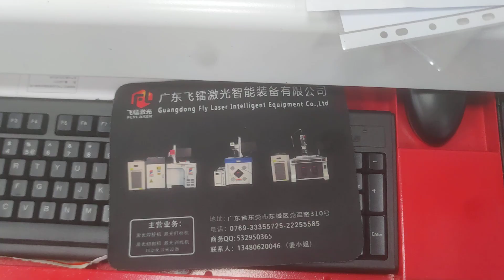Vision Belt Line 3W UV Laser Marking Machine Laser Engraving Button Battery | fly laser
Industrial Laser Engraving Application:
Mechanical Parts:  Bearing, Gears, Standard Parts, Motor, etc.
Instrument:  Panel Board, Nameplates, Precision equipment, etc.
Hardware Tools:  Knives, Tools, Measuring Tools, Cutting Tools, etc.

Fly Laser Engraving System manufactures a full range of CO2 and Fiber laser engraving machine, laser marking machine, UV laser marking engraving machine,laser cutting machine and 3D laser engraving machine Laser welding machine powered by world-leading laser brands such as IPG, SPI, Synrad, Coherent.